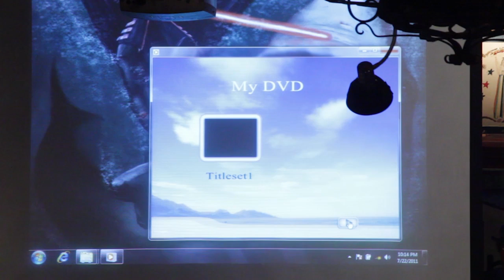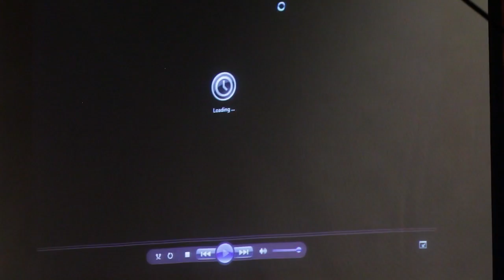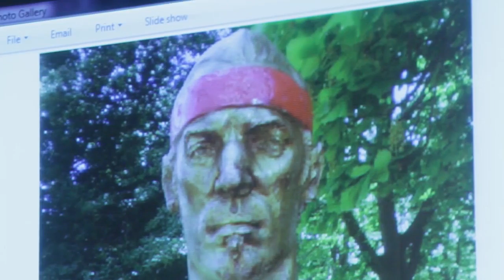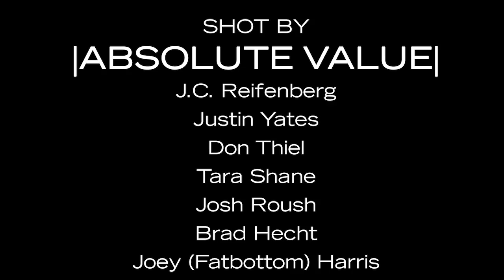BabbleVision: Classic-Babble San Diego Comic Con 2011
Ralph and Kevin do their very first Hollywood Babble-On outside of Hollywood at San Diego Comic Con 2011! Recorded on July 21st, 2011.